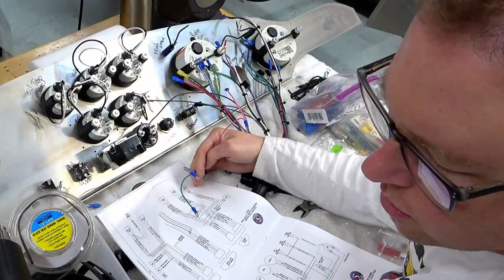Budget LS Factory Five Cobra | Build Update 9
Titan 11477 Ratcheting Wire Terminal Crimper Tool for Insulated Terminals

TICONN 200PCS Heat Shrink Butt Connectors Kit, Insulated Waterproof Electrical Marine Automotive Wire Crimp Terminals, Butt Splice (3 Colors / 3 Sizes)

haisstronica 220PCS Heat Shrink Bullet Connectors-Heat Shrink Spade Connectors-Quick Disconnect Wire Connectors -Female and Male Crimp Connectors,Automotive Electrical Bullet Connectors

Twidec /3Pcs Heavy Duty Rocker Toggle Switch 20A 125V SPDT 2 Position 3 Pin ON/ON Switch with Metal Bat Waterproof Cap, 2 Years Warranty Ten-1121

Longacre 45462 Toggle Start Switch

This video should not be considered a ‘how to’ instructional video. This video should be viewed as a ‘how I’ informational video. Always refer to your build manual or instructions from the manufacturer for proper procedures and fitment.
All images and or video obtained from Factory Five Racing, Inc is used with expressed permission from Factory Five Racing, Inc.